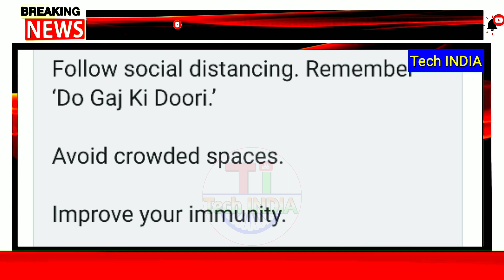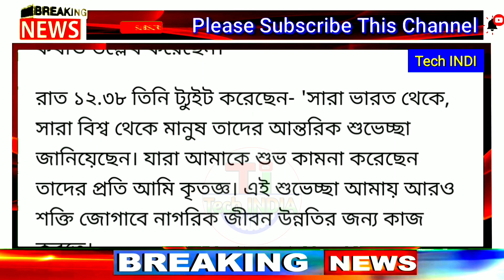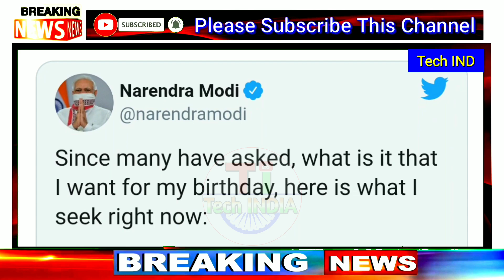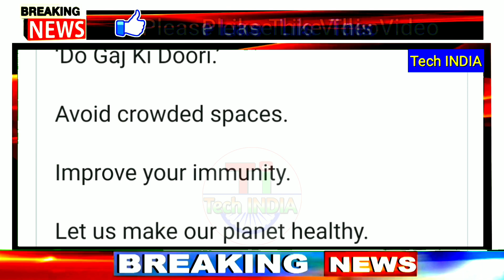সবাইকে দিতে হবে এই 5টি জিনিস / জন্মদিনে চাইলেন প্রধানমন্ত্রী / কী কী লিষ্ট দেখুন